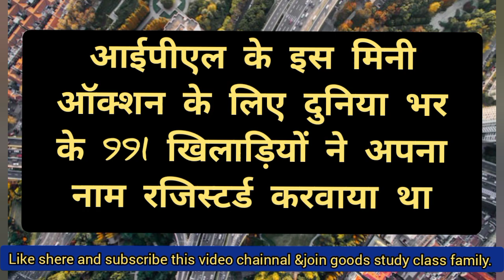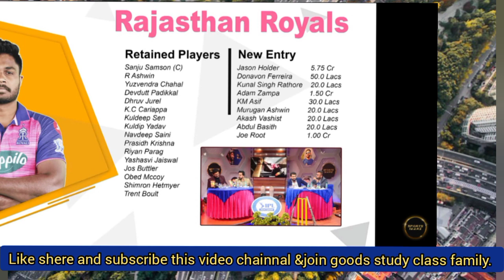आईपीएल ऑक्शन का संपूर्ण विश्लेषण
Hello Sathiyon...
Is channel per aap sabhi ko 9th 10th 11th 12th class ke sath Ek divasiya parikshaon se sambandhit video uplabdh karvai Jayegi isliye is channel se Jude Rahen aur ise Apne doston Tak bhi share Karen Taki aur log bhi helpful ho sake.